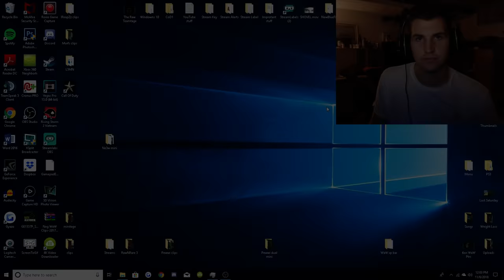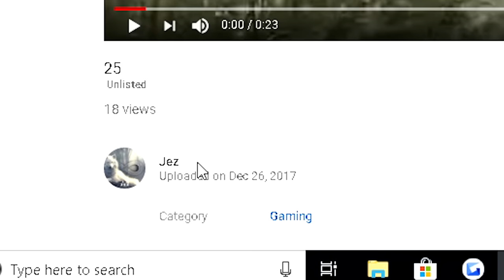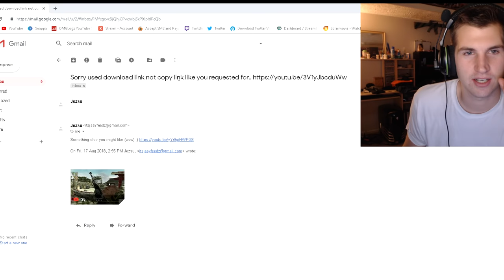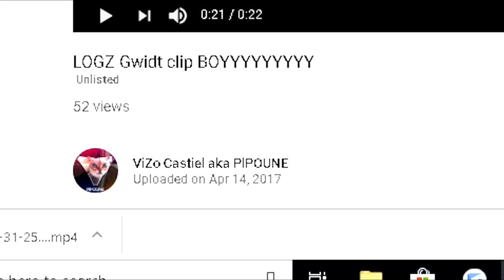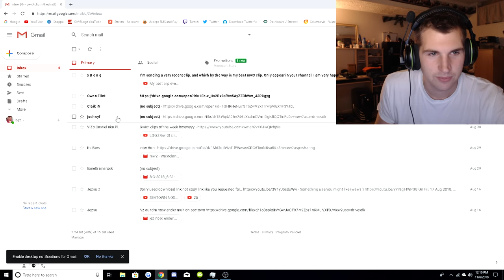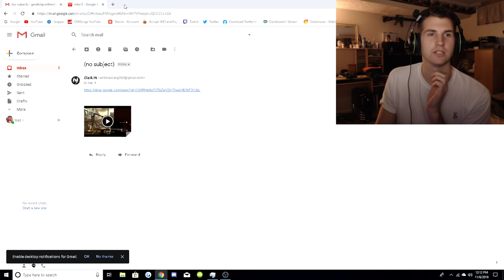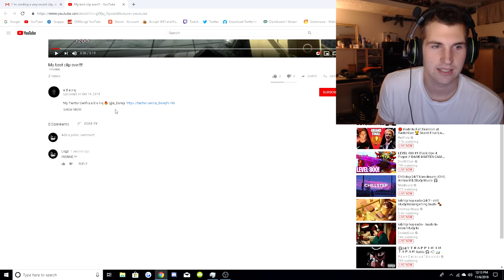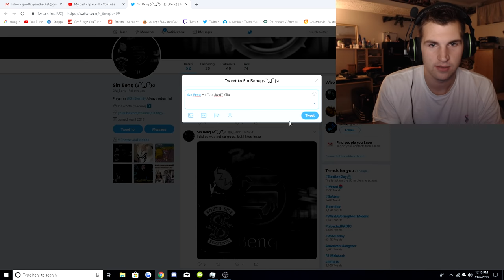Top GwidT Clips of the Week is BACK!!!!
HOW TO SEND CLIPS:

1) NO MUSIC.

2) UPLOAD clip to YouTube (public or unlisted file)

3) COPY links.